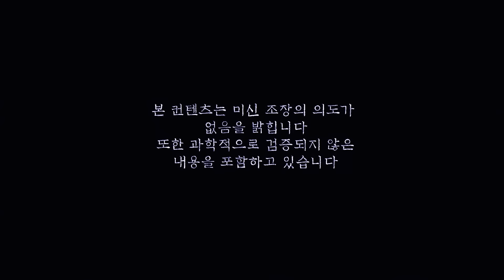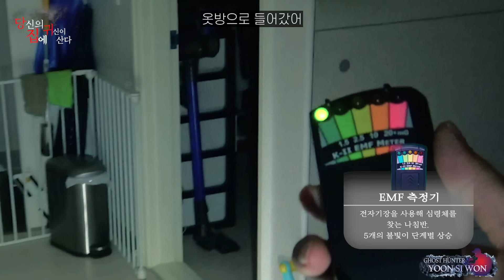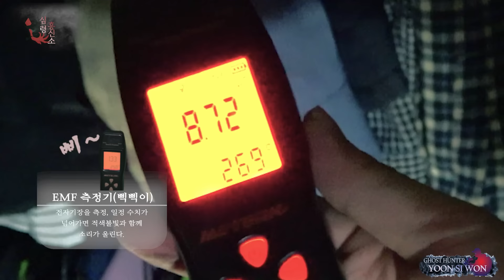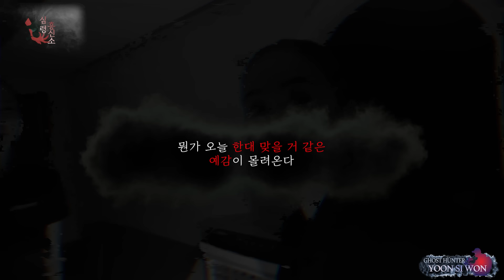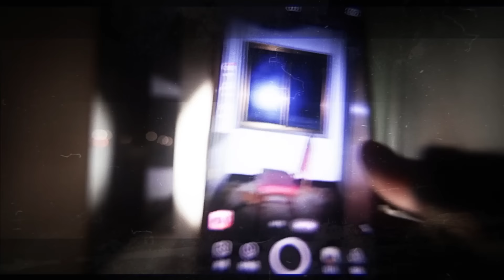[당집귀 가정방문] 아치의 집 EP.2 - 무당 두 명이 접신하면 벌이지는 일 [공포 심령 실제이야기]